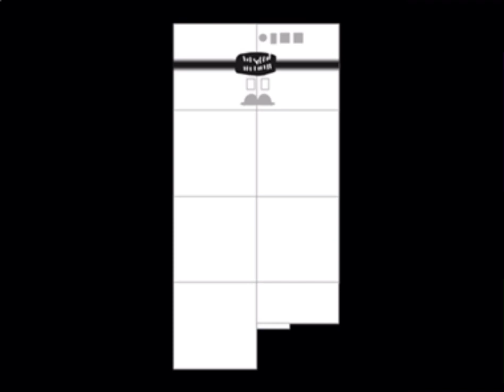Uncannyblocks band remastered 751-760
Credit to @TheCannyScratcher58  for the original project